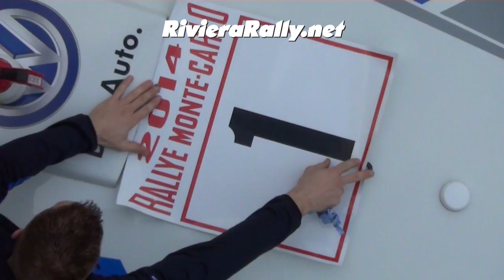Rallye Monte Carlo 2014 Hyundai i20 Volkswagen Polo R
VOLKSWAGEN MOTORSPORT (DEU) OGIER Sebastien
INGRASSIA Julien
and
VOLKSWAGEN MOTORSPORT (DEU) LATVALA Jari-Matti
ANTTILA Miikka
and
VOLKSWAGEN MOTORSPORT II (DEU) MIKKELSEN Andreas
MARKKULA Mikko

HYUNDAI MOTORSPORT (DEU) NEUVILLE Thierry
GILSOUL Nicolas

HYUNDAI MOTORSPORT (DEU) SORDO Dani
MARTI Marc